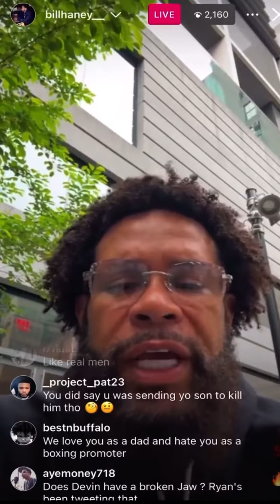BILL HANEY REACTS TO SON DEVIN LOSING TO RYAN GARCIA - BOXING KO FIGHT HIGHLIGHTS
FightingUNBIAS.com